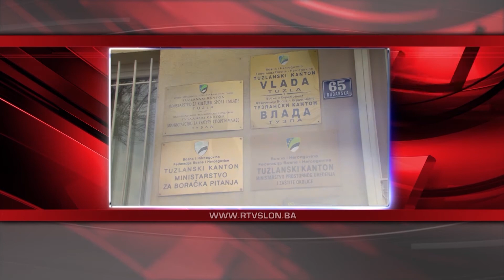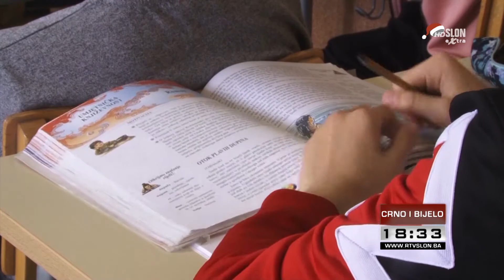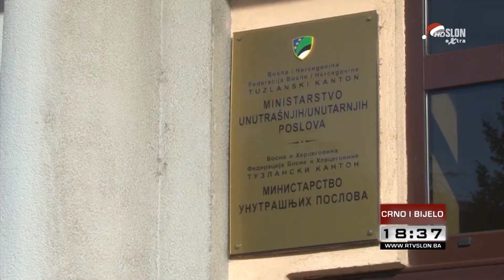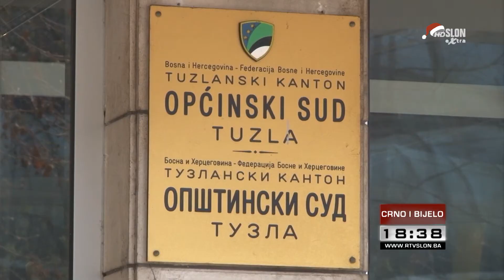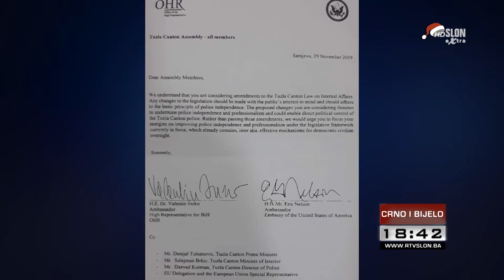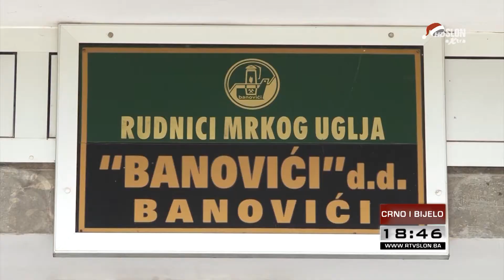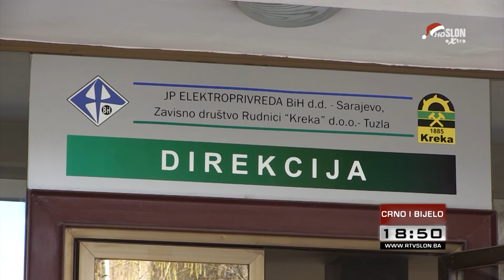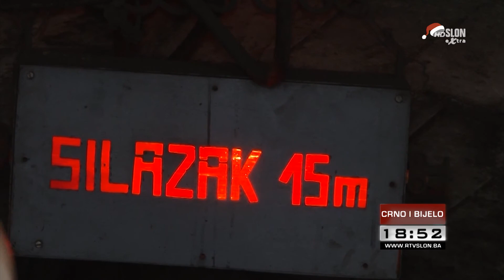Crno i bijelo - 20.12.2019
U emisiji Crno i bijelo večeras donosimo:

U narednoj godini povećanje plata za uposlenike škola i zaposlenike MUP-a

Ministrova igra za prevlast u policiji Tuzlanskog kantona

Rudari u subotu obilježavaju svoj Dan, u kakvim uslovima rade danas?

U Kliniku za dječije bolesti UKC-a Tuzla u prethodnim danima smješteno više od 70 pacijenata

Gledajte Crno i bijelo jer vrijeme je za istinu. U emisiji sa vama Adnan Ćebić